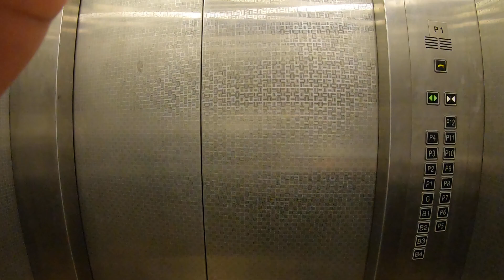scooter run 04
Naig Family